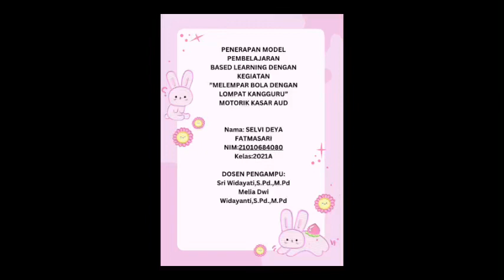02_based learning motorik kasar melempar bola lompat kangguru